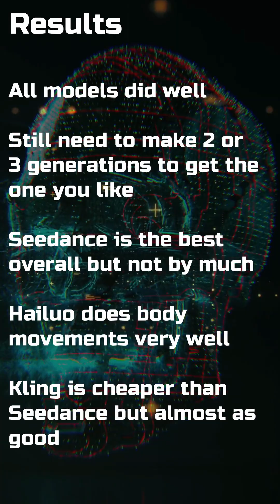The Lab : Stress-Testing AI Video Generation, with Octavia Blum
Meet Octavia Blum, our AI creation, who momentarily paused her complex Pi calculations to lend her computational power to a fascinating experiment. We put her to the test, commanding a series of dynamic movements, nuanced facial expressions, and interactive scenes featuring various objects. This curated content offers a valuable look at the current performance of AI video generation tools.

Rumble@Chromatic_Studios

Credits

Music
Song: Sakuracloud x 99god - miffy cafe pt. 2

Stock Videos, images and sound effects
Cottonbro-studio_Two Women Holding Graduated Cylinders with Colored Liquid_Pexels.com
Google DeepMind_An artist’s illustration of artificial intelligence (AI)_Pexels.com_9-16
Ron Lach_Close Up of a Boiling Chemicals_Pexels.com
Mikhail Nilov_A Boiling Chemical in the Laboratory_Pexels.com
Mikhail Nilov_Close-up Video of a Woman Looking a Chemical_Pexels.com
Rostislav Uzunov_Futuristic Digital Skull in Cyberspace Animation_Pexels.com